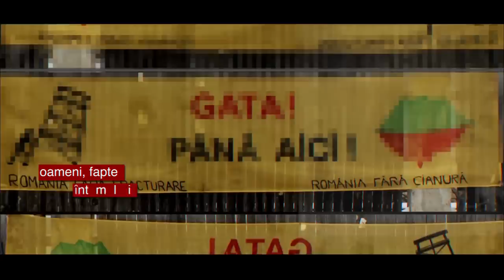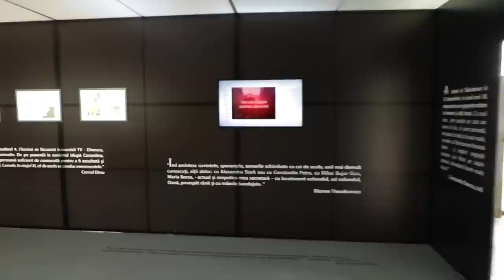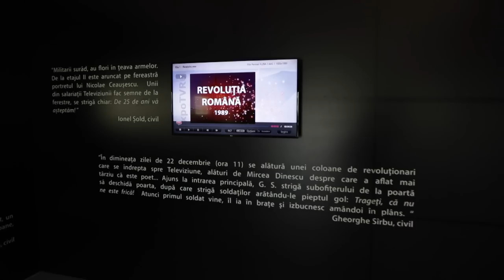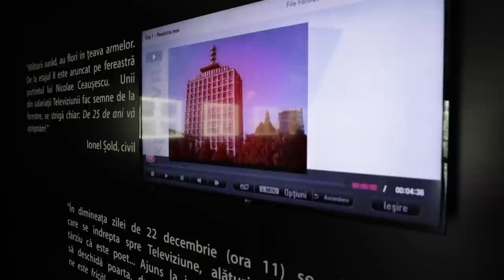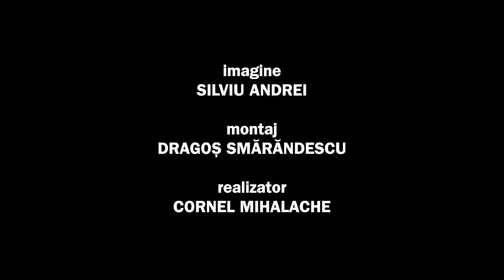Dosar România: In memoriam Ilie Ciurescu – interviu semnat de Cornel Mihalache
Ediţia emisiunii Dosar România, difuzată duminică, 5 iunie, la TVR1.

La o lună de la trecerea în nefiinţă a unuia dintre cei mai cunoscuţi crainici de ştiri din istoria televiziunii din România, Cornel Mihalache ne propune să-i aflăm povestea, aşa cum şi-a spus-o chiar el, omul şi jurnalistul Ilie Ciurescu.